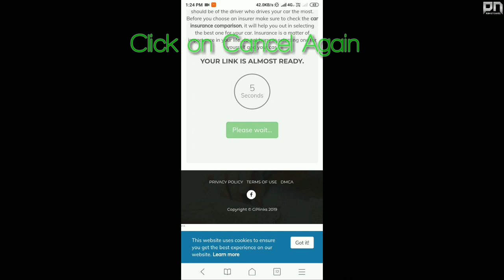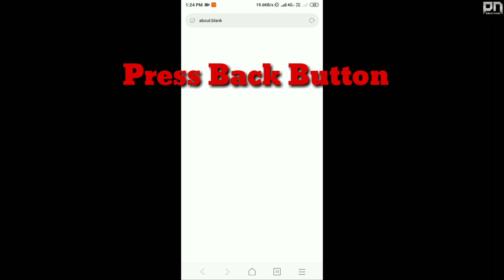How to Download My Ringtones | Prateeth Ntr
Download my ringtones in the easy way.
Download are in the description...

We will promote your brand!!

PLEASE READ:

i don"t own the audio and picture. This video is purely fan-made, made will not be used for profit or illegal sharing.

We do not own all the material we're posting on this channal. If you are a copyright owner and want your work to be removed from our channel Please contact us via E-mail  or leave us a personal message here and we will remove your material right away. PLEASE do not opt for a youtube strike.